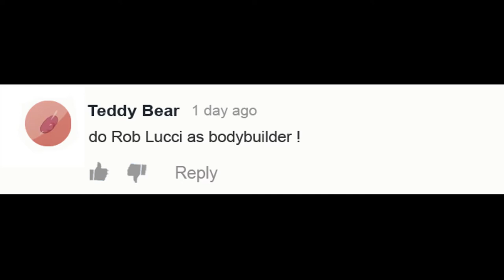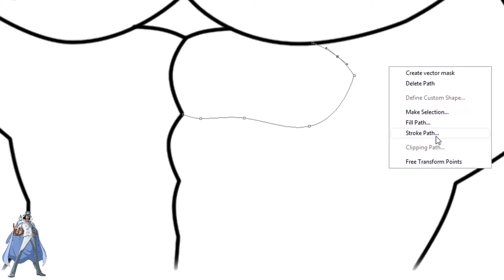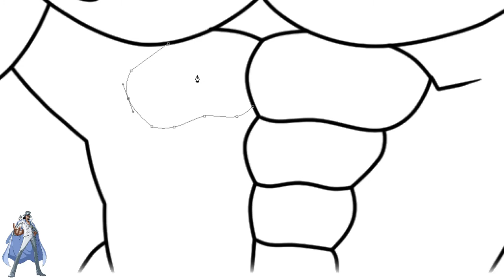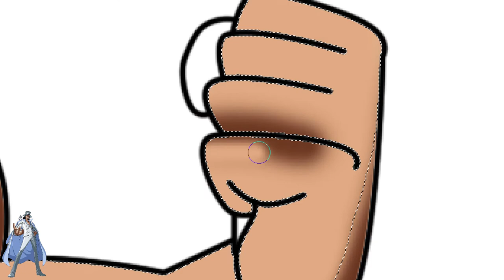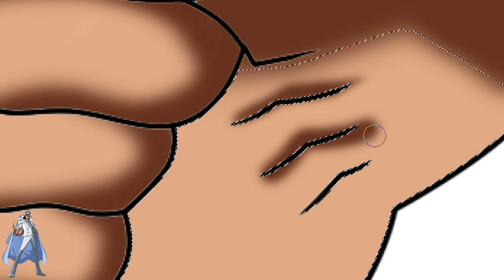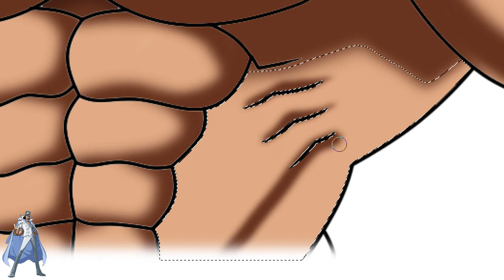One Piece Character As Bodybuilder - Rob Lucci As Bodybuilder | WayneArt